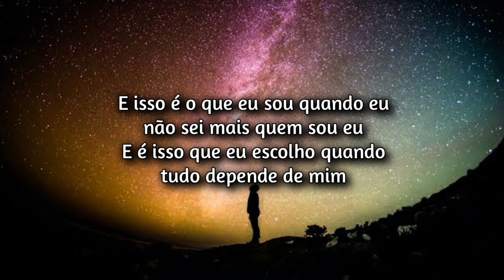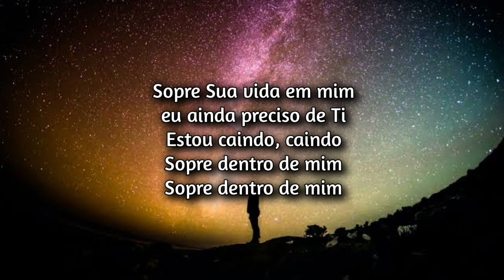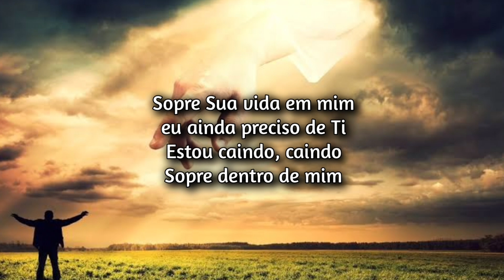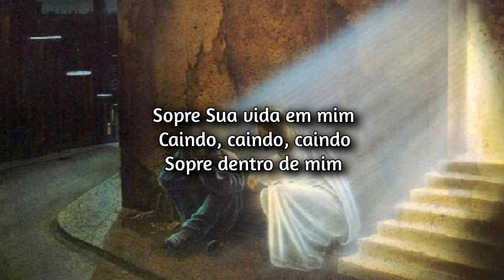Red - Breathe Into Me (Tradução / Legendado)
Red - Breathe Into Me (2006)

Lyrics

[Verse 1]
And this is how it feels when I
Ignore the words you spoke to me
And this is where I lose myself
When I keep running away from you
And this is who I am when
When I don't know myself anymore
And this is what I choose when
It's all left up to me

[Chorus]
Breathe your life into me
I can feel you
I'm falling
Falling faster
I still need you
I'm falling, falling
(Falling, falling)
Breathe into me
Breathe into me

[Verse 2]
And this is how it looks when
I am standing on the edge
And this is how I break apart
When I finally hit the ground
And this is how it hurts when I
Pretend I don't feel any pain
And this is how I disappear
When I throw myself away

[Chorus]
I'm falling
Falling faster
I'm falling, falling
(Falling, falling)
Breathe into me
Breathe into me
Breathe into me
Breathe into me

[Chorus]
I'm falling
Falling faster
I'm falling, falling
(Falling, falling)
Breathe into me

[Chorus]
I'm falling
Falling faster
Falling, falling, falling

[Outro]
Breathe into me
Breathe into me
Breathe into me
Breathe into me
Breathe!